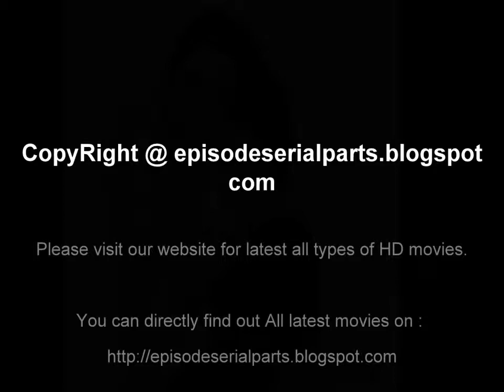Kristen Stewart hot photos Unseen rare latest YouTube 720p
Kristen Stewart hot photos